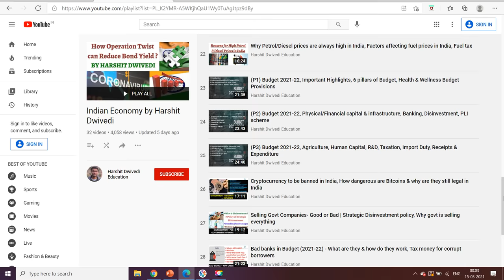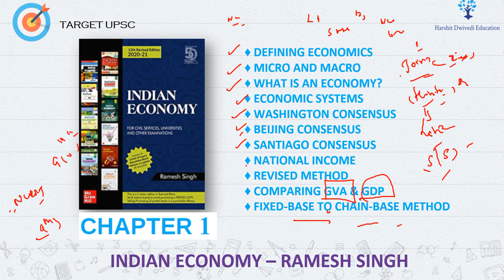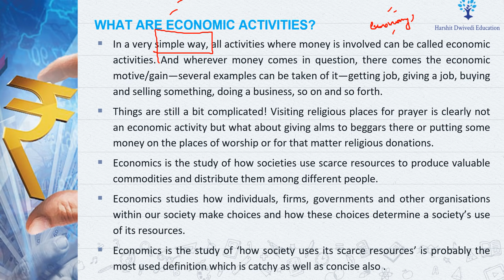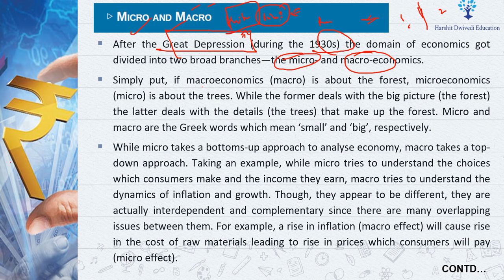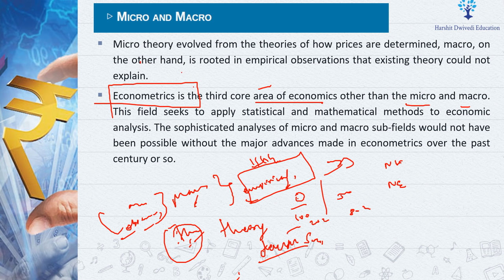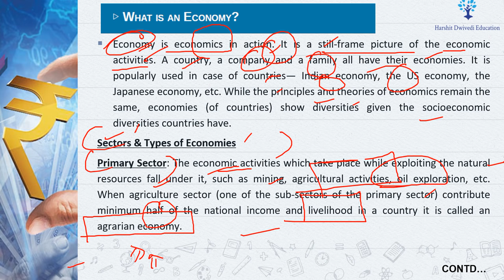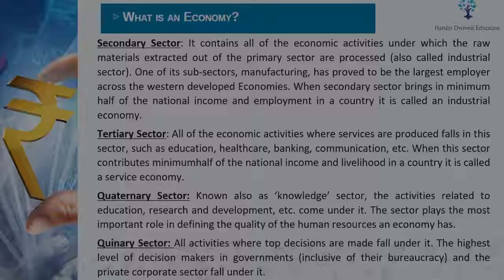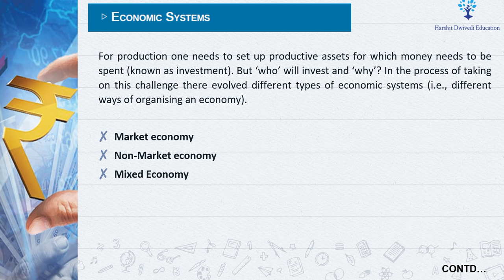(Part 1) Indian Economy by Ramesh Singh 12th Edition- What is Economy (Micro/Macro), Economy sectors